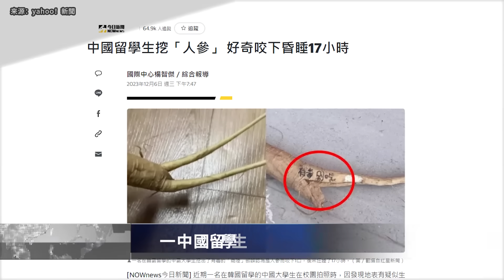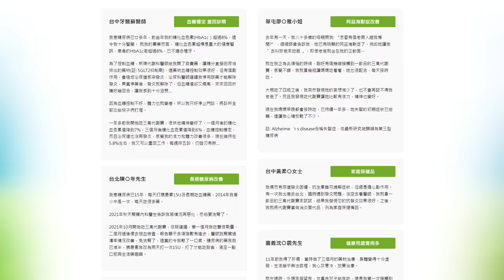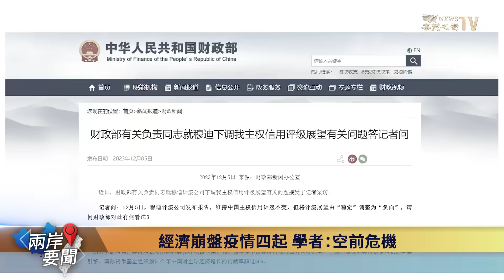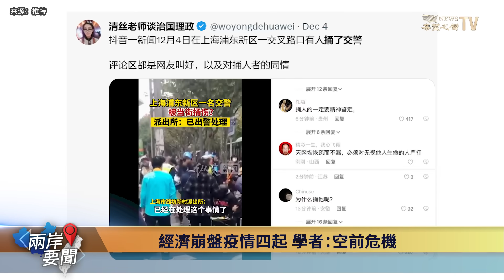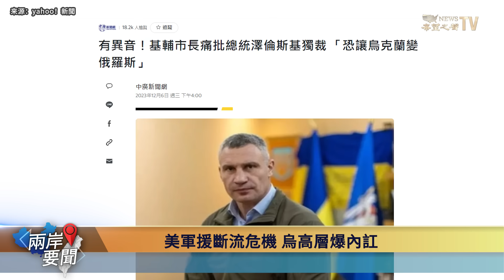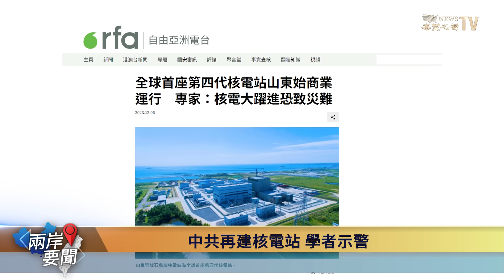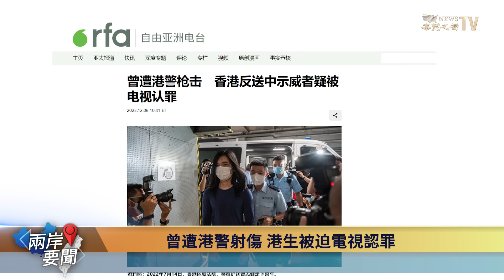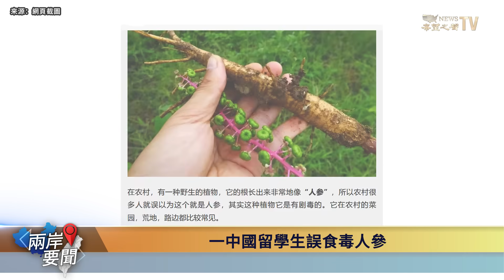經濟有多糟？他：這個時代的恐慌才剛開始 醫生揭疫情內情 中共面臨空前危機【兩岸要聞】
新年將至， 中國經濟 崩盤，穆迪下調中國評級，同時， 疫情 升級。觀察人士認為， 中共 黨魁 習近平 面臨空前危機。

12月7日內容提要：
01:45  經濟崩盤 疫情四起 學者：中共面臨空前危機
06:02  美援烏資金疑斷流 基輔市長批澤連斯基
08:13  中共建全球首座第四代核電站：核電大躍進恐致災難
09:55  曾遭港警射傷 香港學生被迫電視認罪
11:16  一中國留學生誤食毒人參 昏睡17小時